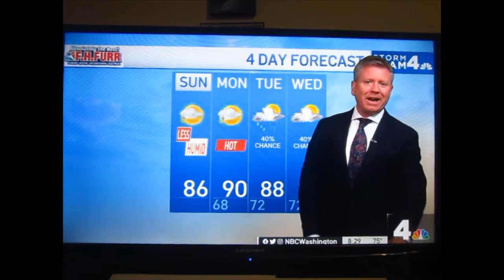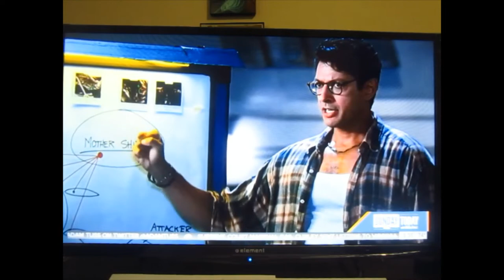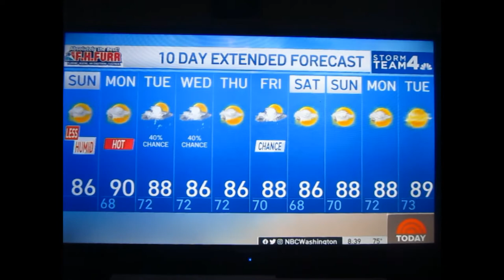Jeff Goldblum on Sunday TODAY with Willie Geist - 07-03-2022